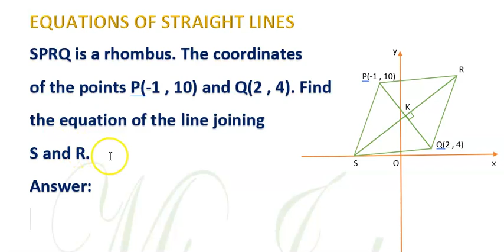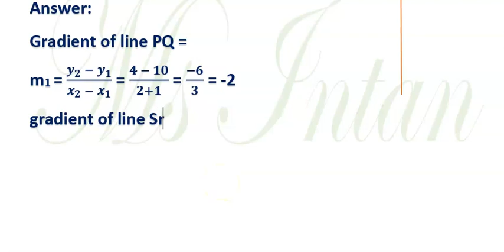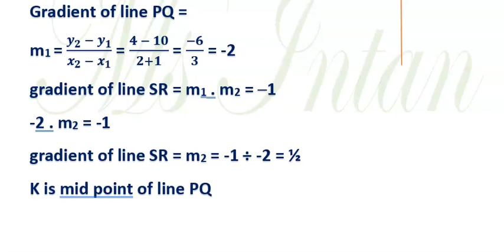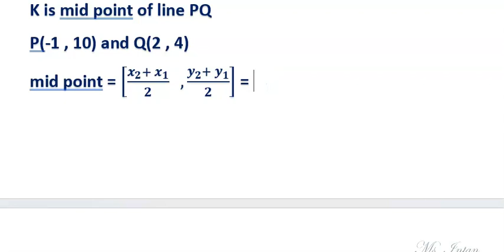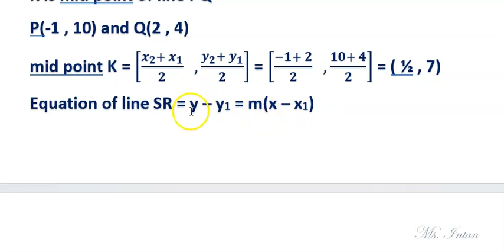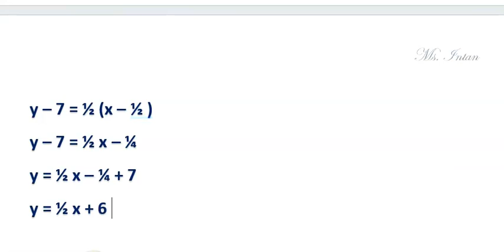How to Find Equation of Straight Lines of a Rhombus